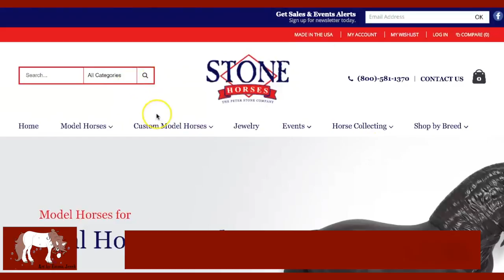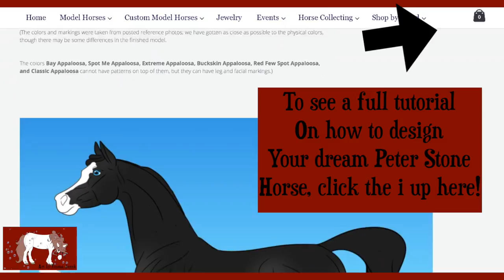CreateWithDAH Peter Stone Horses Design A Horse Tag!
Hello my little sodas! I have created a new tag! It is with the new Peter Stone Design A Horse builder game! Record the making of your creations or take pictures of them and post them on Instagram using CreateWithDAH or title a YouTube video using the hashtag CreateWithDAH. I hope you guys have fun doing this! :)
The art in this video is by Emma Jezek @inked_em77 on instagram :)
As some of you may know, I am now an Instagram Ambassador for Stone Horses. I will be creating fun tags for everyone in the model horse community and bringing everyone together in general. I hope you all are excited!